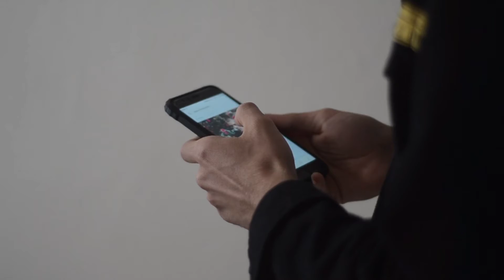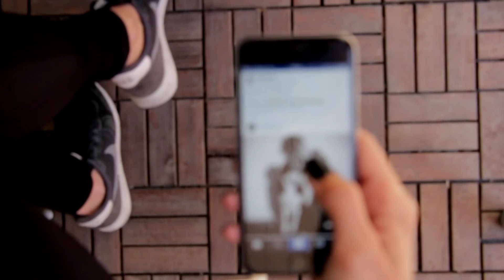মোবাইলে উপর বজ্রপাত হলে কী হবে? ||Interesting and Amazing facts Bangla || @mayajaalbangla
মোবাইলে উপর বজ্রপাত হলে কী হবে? ||Interesting and Amazing facts Bangla || @মায়াজাল

QUERIES SOLVED :
fact video bangla
fact bangla
ajob fact
mktv bangla
taza news facts
unknown facts bangla
mk tv bangla
facts bangla
mktvbangla
taza news bangla fact
bangla fact
facts in bangla
pinikpi channel
bangla facts
pinikpi new video
mktv bangla new video
amazing facts in bengali
odvut 10
taza news bangla
pinikpi
akash barmon
mktv bangla 2020
bengali facts
fact in bangla
mayajaal channel
crazy facts bangla
odvut 10 new video
pinikpi new video 2020
fact
fact channel
mayajaal
mayajaal episode
odvut 10 bangla
odvut jaal
mk tv bangla channel
mk tv bangla new video
ajab fact
fact video
amazing facts in bangla
amazing facts in bangladesh
switzerland amazing facts in bangla
iceland amazing facts in bangla
amazing facts bangkok
amazing facts about bangladesh inbangla amazing facts about russia in bangla amazing facts in bengali
amazing facts in bengali language
unknown facts in bengali
10 amazing facts in bengali
most amazing facts in bengali
20 amazing facts in bengali
amazing facts about india in bengali amazing facts about japan in bengali amazing facts about china in bengali amazing facts in bengali
amazing facts behind flight attendants amazing facts about india in bengali amazing facts west bengal
amazing facts about belarus
best amazing facts in hindi
best amazing facts in the world
unknown facts bangla dark web
ajob fact
bengali facts
bengali facts channel
bengali facts video
bengali facts youtube channel
bengali facts reaction
bengali facts ultimate
bengall facts reaction
bengali facts ultimate
bengali girl facts
bengali language facts
fact bangla
fact bangladesh
bangla fact channel
bangladeshi fact channel
bangladeshi fact
a job fact bangla
knowledge fact bangla
fact 10 bangla
ajab fact bangla
universal fact bangla
taza news facts
taza news facts video
amazing facts taja news
taza news 20 facts
taza news unknown facts
taza news facebook facts
taza news 10 facts
taza news youtube channel facts
fact taza news
Fact indicates bangla
fact video taja news
20 facts taza news
fact bangla
fact teach
fact taza news
fact video banglafact video in bengali
fact in bengali
ajab fact bangla
bangla fact
mayajaal channel
space facts
Top Enigmatic Facts
Most Enigmatic Facts
Most Amazing Facts
Taza News Bengali Fact
Mayajal New Video
Mayajal Bangla
Taza News Amazing facts
Enigmatic Fact Bangla
Mayajaal new video
Top enigmatic facts in Bangla
taza news bengali fact video
Mayajaal Episode
Akash Barman Odvut 10
Taza News Bangla
Bangla Facts
Odvut 10 Bangla
amazing facts channel
interesting facts
interesting facts in bengali
bengali facts channel
taza news bengali
taza news bengali channel
taza news bengali youtube channel
taza news facts
facts bangla
facts bangladesh
facts bangla tv
unknown facts bangla
bangladesh facts in hindi
bangladesh facts in Bengali